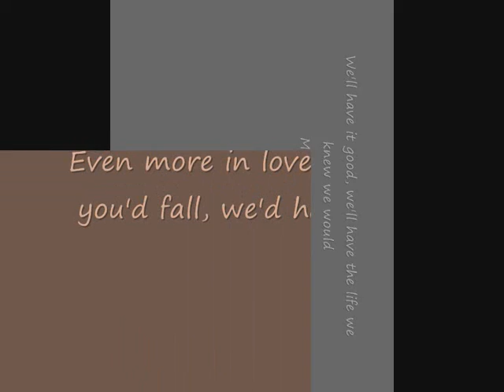AQW LINSHEN SALOX DRAGONICA LV 35 BM Hey There Delilah MMV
THIS IS NOT GOOD LOL MMV by salox